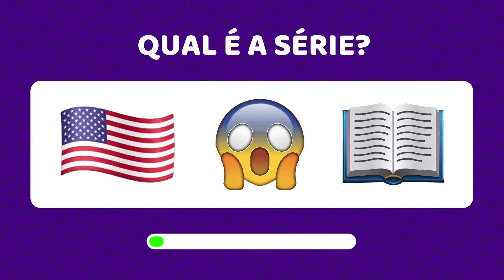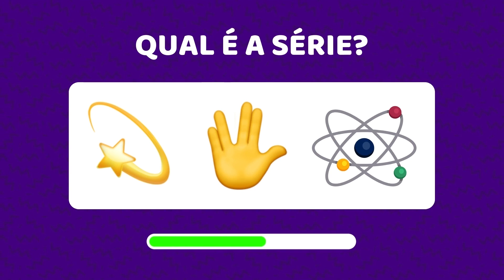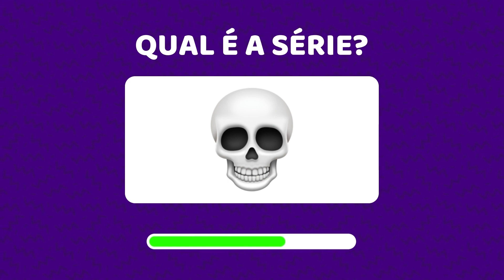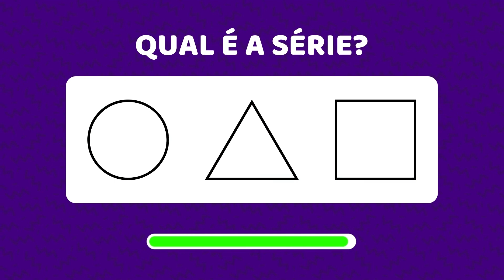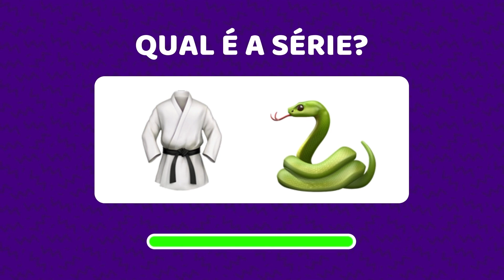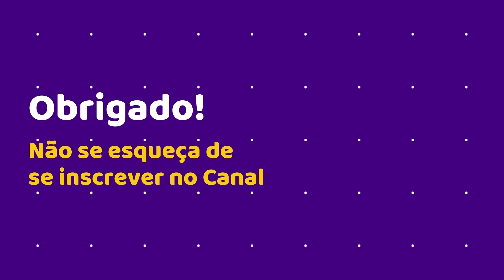🎬 ADIVINHE A SÉRIE PELO EMOJI - ⚡ ZOOM PLAY QUIZ ⚡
Mais um super desafio!!! ADIVINHE A SÉRIE PELO EMOJI!🎬
Para este teste, preparei alguns quebra-cabeças de emojis e seu desafio é adivinhar o série pelos emojis. Você consegue adivinhar todos séries nesses quebra-cabeças de emoji?